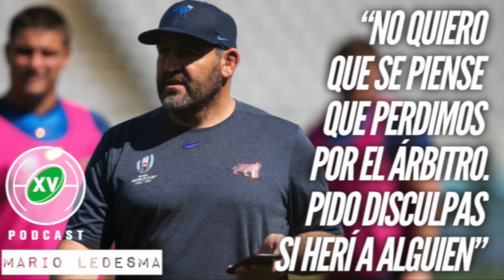XV Podcast TV #4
El resumen de la cuarta jornada del mundial de rugby con la mirada de XV Podcast!